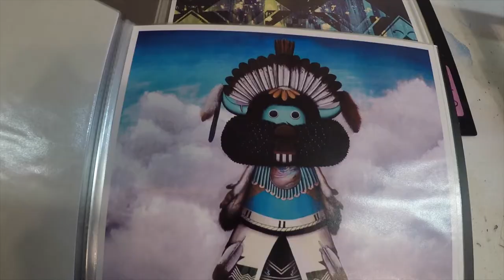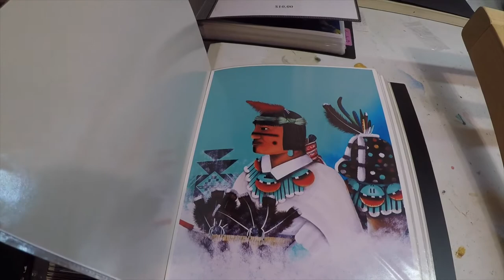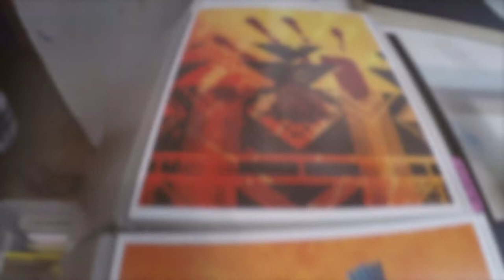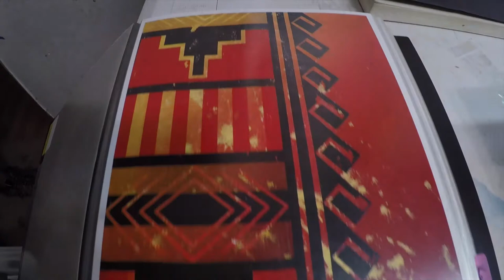I am a Zuni Artist NatachuINK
ShiwiSun Productions Presents - I am a Zuni Artist. Learn more by visiting our Facebook.com/ShiwiSunProductions